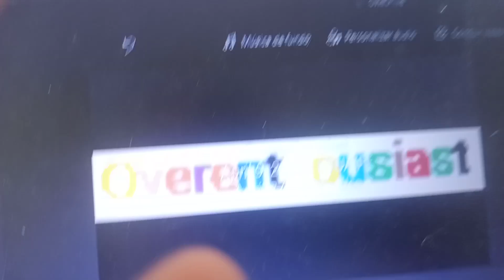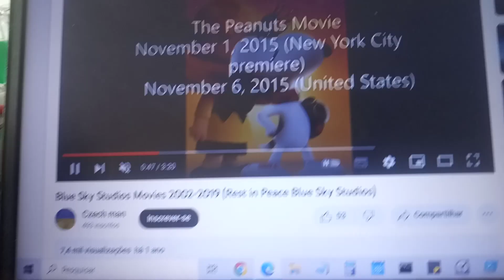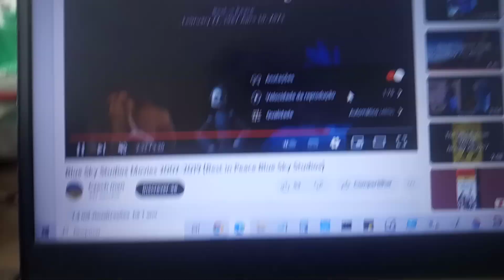blue sky Studios movies